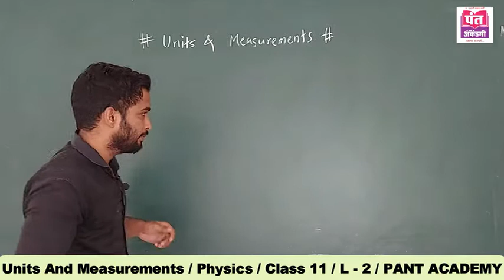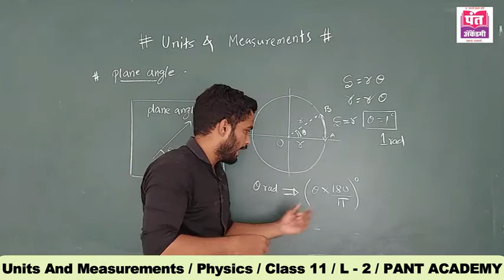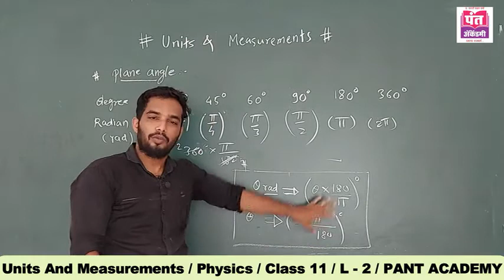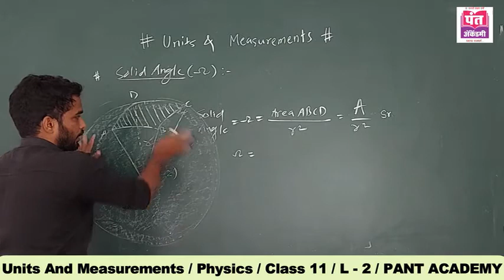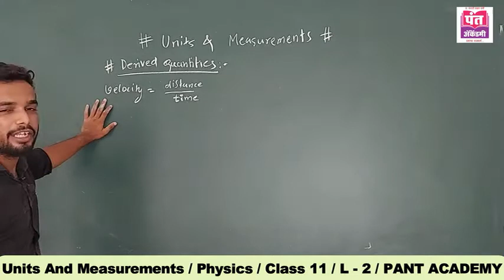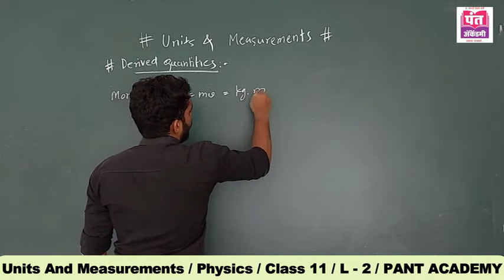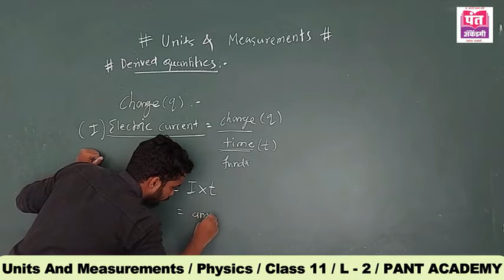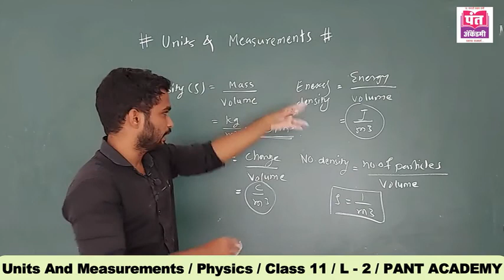Units And Measurements / L - 2 ( IN MARATHI ) / XI Sci. / PHYSICS / By Prof. Dr. Vinayak Pawar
Units And Measurements | ( Physics , XI Science )  | Lecture - 2 ( In Marathi ) | Maharashtra State Board | New Syllabus 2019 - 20  |  By Prof Dr. Vinayak Pawar